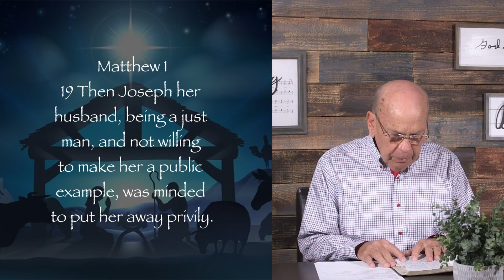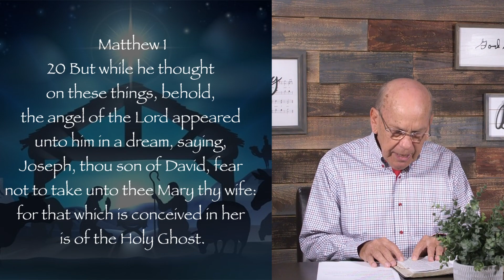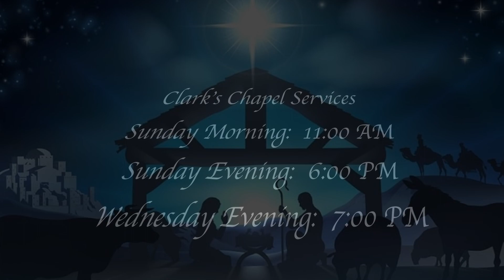"What Is The Big Deal About Saying Merry Christmas" 10 Minutes Of Truth